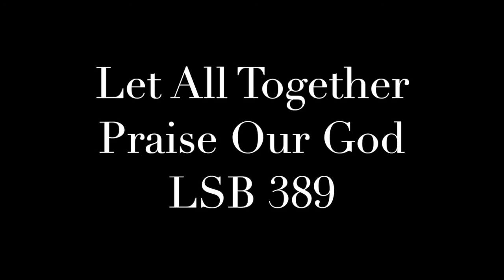Let All Together Praise Our God LSB 389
Playing of Let All Together Praise Our God from Lutheran Service Book (Concordia Publishing House, 2006). Played on an old, possibly antique, piano at my house.

Text: Nicolaus Herman, c. 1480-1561; tr. . Samuel Janzow, 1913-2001, sts. 1, 3-7; tr. August Crull, 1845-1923, st. 2, alt.
Tune: Nicolaus Herman, c. 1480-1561; setting: The Lutheran Hymnal, 1941
Tune: LOB GOTT, IHR CHRISTEN